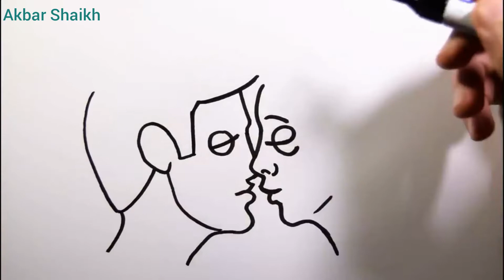Photo Whatsapp Status/ Drowning Whatsapp Status/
Photo Karan Sehmbi Whatsapp Status
Drowning Whatsapp Status
Love Drowning Whatsapp Status
Photo Whatsapp Status